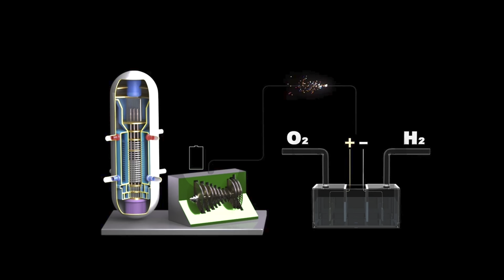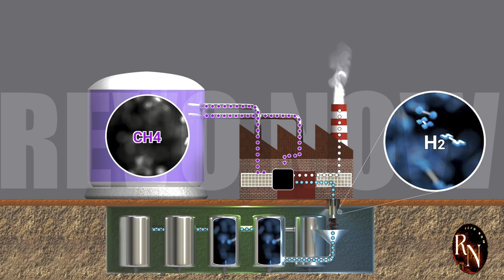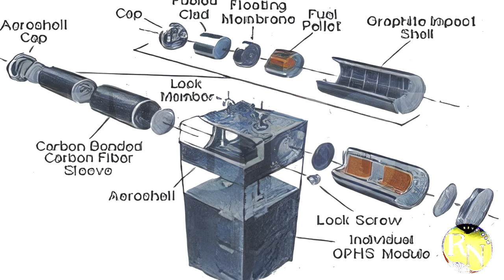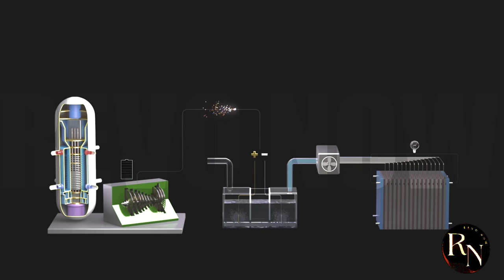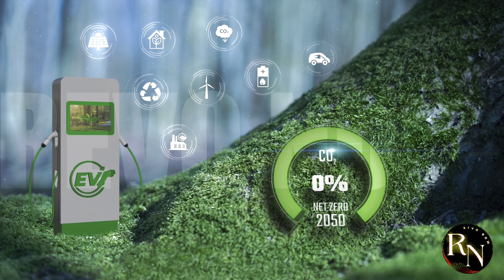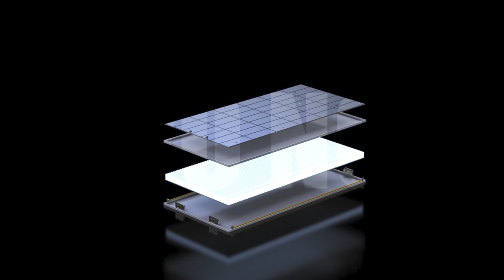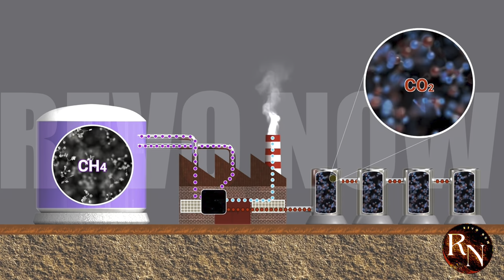China's AMAZING 50 Year Nuclear Battery Breakthrough Discovery Unveiled Today!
Discover the groundbreaking innovation that's changing the game in nuclear energy! China's pioneering achievement in creating a 50-year nuclear battery is a marvel of modern science. This revolutionary breakthrough has the potential to transform the way we think about energy storage and generation. From powering entire cities to enabling sustainable development, the implications of this technology are vast and far-reaching. Dive into the fascinating world of nuclear energy and explore the incredible possibilities that this discovery has to offer.